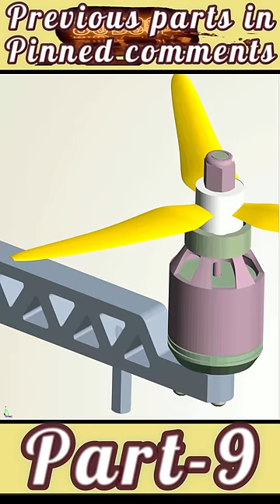Father Of Helicopter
About video :- Father Of Helicopter

Thank You igor sikorsky airbus helicopters us navy helicopters history today top 10 helicopters